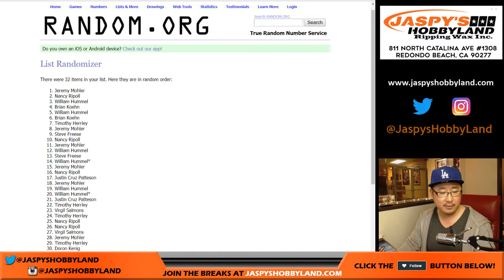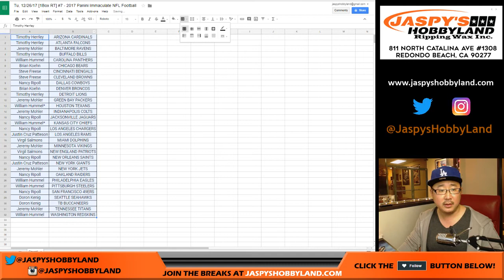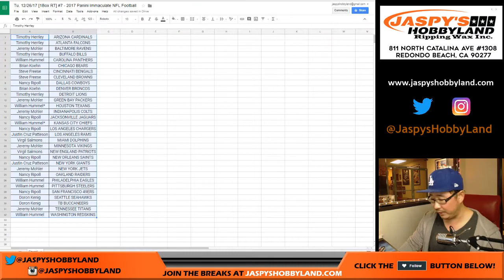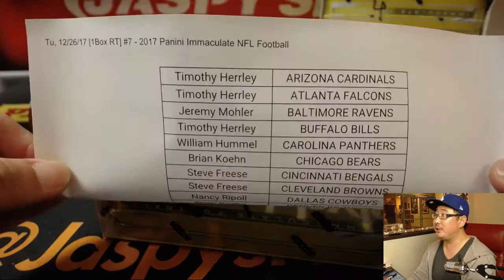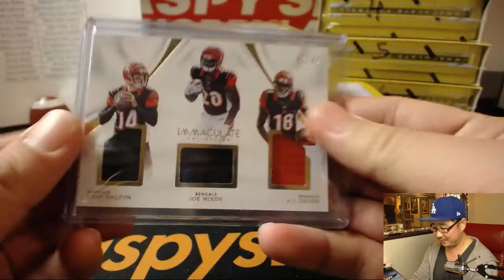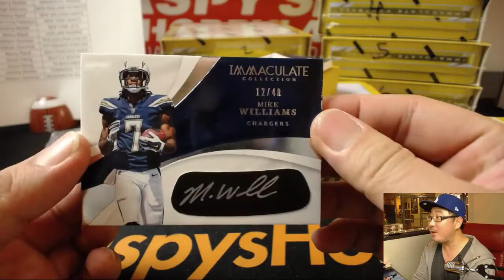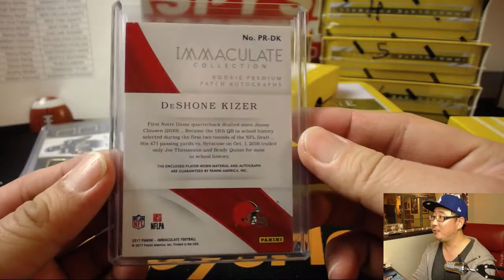Tu, 12/26/17 [1Box RT] #7 - 2017 Panini Immaculate NFL Football